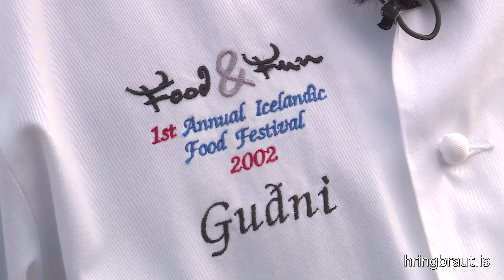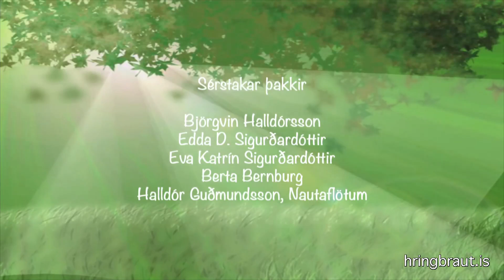Grillspaðinn Guðni Ágústsson